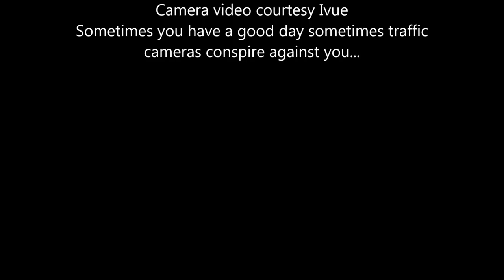traffic light fail South Market st and Balbach San Jose Ca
For all the traffic light engineers that say this can not happen.. Here is some video evidence to prove it..